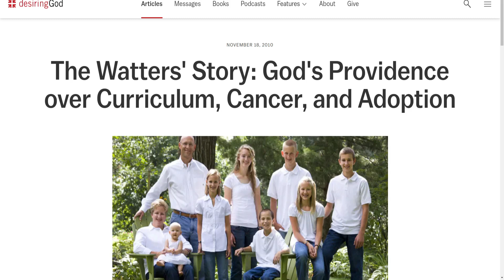Spiritual Cancer, by Irv Risch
It's a killer.